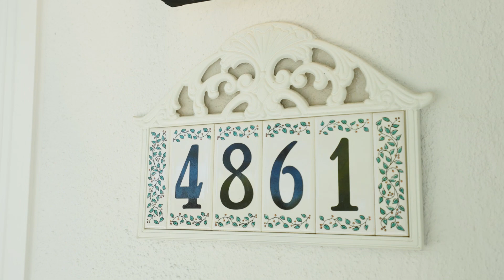4861 Kingwood Way San Jose CA | San Jose Homes for Sale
Listed by Alex Bouja
Lic.# 01744054

Cambrian Park beauty, east facing, four-bedroom, two-bathroom, 1,376 +/- square feet of living space.  This home offers a remodeled modern kitchen, open floor plan with hardwood floors, spacious backyard, plus the ideal location bordering Los Gatos, Campbell and Willow Glen. Close to parks, hiking and biking trails, farmers markets, shopping at Valley Fair and Westfield Oakridge malls. Walking distance to Carlton Elementary, Union Middle and Leigh High School. All California Distinguished Schools. Living room with fireplace, hardwood floors, spacious bedrooms, updated bathrooms, solar system, recessed lights, central heating, and Air Conditioning.

Listing ID: PTEH4G